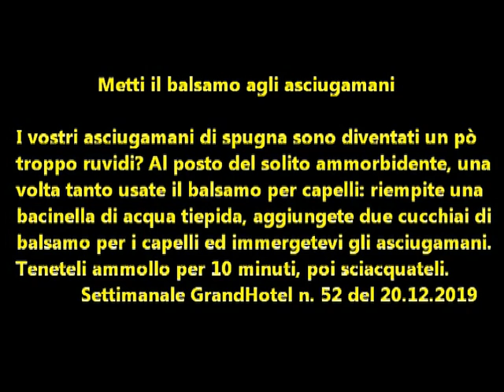Un consiglio al giorno: Metti il balsamo agli asciugamani